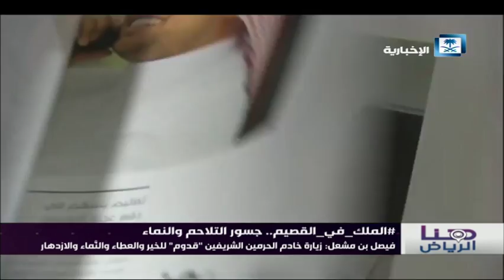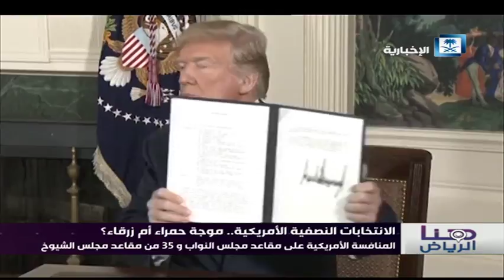هنا الرياض | الملك في القصيم.. جسور التلاحم والنماء